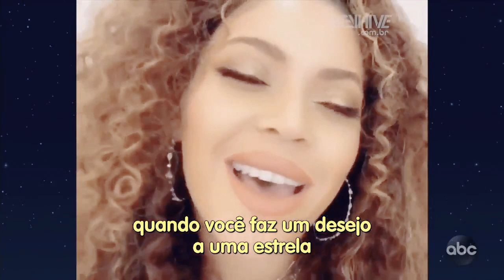Beyoncé mandando um lindo recado para todas as famílias do mundo ❤ vídeo "legendado"